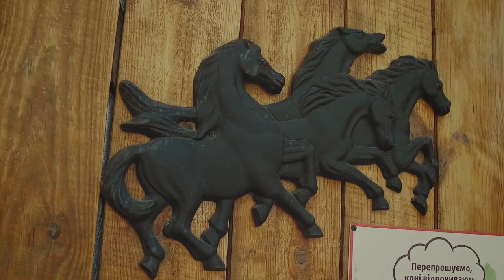Акция ко Дню кохлеарного импланта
В мае Украина отмечает День кохлеарного импланта. Праздник молодой, но громко заявляющий о себе! Каждый год в нашей стране рождается 400 слабослышащих детей. Узнавать мир, беседовать с друзьями, ходить в школу, увлекаться музыкой – словом, полноценно развиваться — ребятам помогает кохлеарная имплантация.

В Фельдман Экпарк особенные малыши, родители и активисты устроили большой концерт-акцию. На языке искусства они рассказали, как сильно страна нуждается в программах, которые бы обеспечили каждого нуждающегося в кохлеарной имплантации, и как разительно меняется жизнь после операции.

Больше об акции расскажет сюжет!